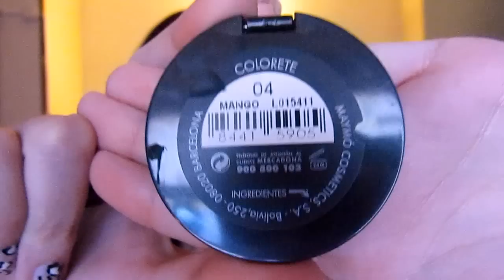Maquillaje: Look verde-marrón (petición)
LÉEME

Por petición de Sejmet1973 os traigo este look verdoso. No tengo muy claro si es lo que ella buscaba, espero que sí. El tema de la luz creo que ya lo he solucionado, el problema es que este vídeo lo grabé hace una semana y todavía no había encontrado una solución. Espero que en el siguiente vídeo de un look se vea mejor.
Espero que os guste! :) 1besito a todas!

Si quieres hacer un pedido a sigma y obtener un regalo con tu compra a partir de 30 dólares entra en